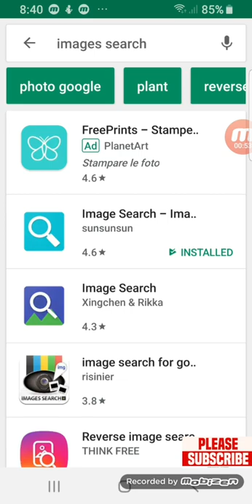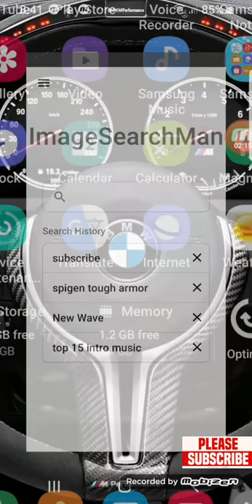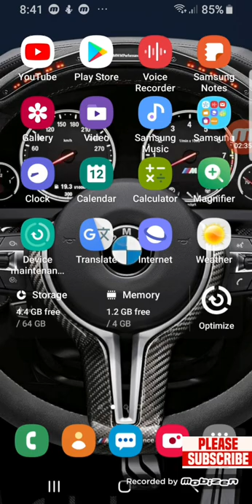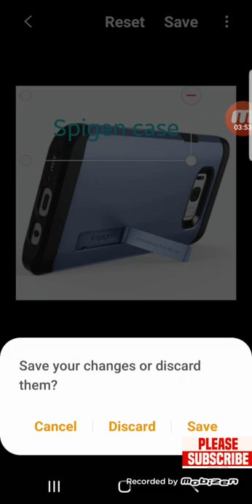Paano mag download ng sticker, images at thumbnail